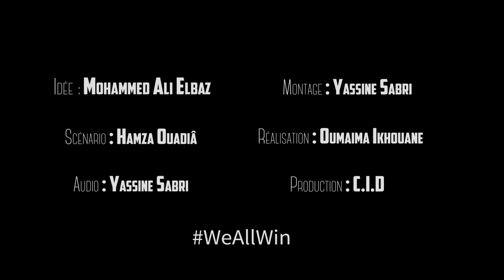Enactus ENSA Marrakech - First year .... first step - L'Couple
We can try anything to be Top of mind in ENSA Marrakech
Enactus ENCG MARRAKECH
Enactus ENSA MARRAKECH
Enactus FST MARRAKECH
la propriété intellectuelle de l'couple appartient à son auteur.